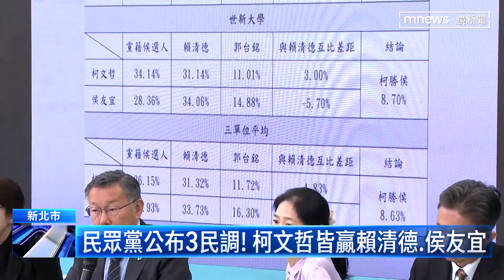鄒開蓮現身競總 柯鄒配有譜？ 柯文哲：慢慢等會知道結果／NEWS新鏡界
藍白合持續卡關，今天民眾黨總統參選人柯文哲指出，藍白合談不攏，是卡在政治價值不一樣，他更主動出擊，公布委託3家民調單位，做出2024總統大選對比式民調，調查結果，柯文哲都贏賴清德和侯友宜，傳出民眾黨從基層到核心幕僚都不想等了，不少鴿派都轉為主戰派、力主要柯文哲與民眾黨獨立參選。